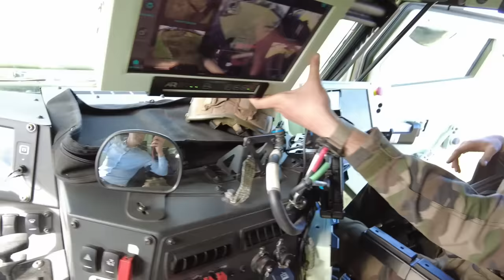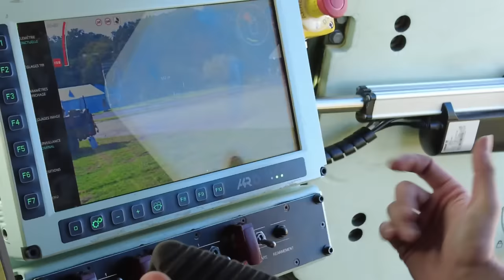Le Griffon, blindés d'infanterie armé du programme Scorpion - avec @Armée de Terre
Jouez gratuitement à Conflict of Nations sur PC, Android ou iOS: 💥
Recevez un pack Spécial pour Nouveau Joueur, valable uniquement pendant 30 jours !

Le Griffon est le nouveau blindé d'infanterie et transport de troupes conçu par Nexter qui remplacement les VAB : mieux armé, mieux défendu, totalement connecté et bardé de hautes technologies, il fait partie du programme Scorpion de l'@armeedeterre et de l'Armée de terre Belge. Le Sergent Alex nous fait découvrir toutes les particularités de ce blindé nouvelle génération.